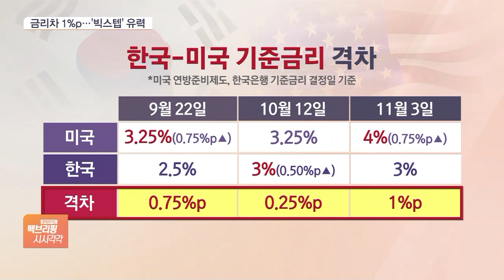美 금리 5.5%까지 갈 듯…한은 빅 스텝에 시중금리 급등 예고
[앵커]

우리나라의 금리 상황도 영향을 받을 수밖에 없겠죠.

당장 이번 달 한국은행의 금융통화위원회가 있는데 빅 스텝, 즉 0.5%포인트 인상이 유력합니다.

문제는 이렇게 됐을 때 대출금리 상황인데요.

권세욱 기자, 우리나라와 미국의 금리 차가 더 커졌죠?

[기자]

현재 우리 기준금리는 3%인데, 미국이 4%로 올리면서 기존 0.25%포인트에서 1%포인트로 확대됐습니다.